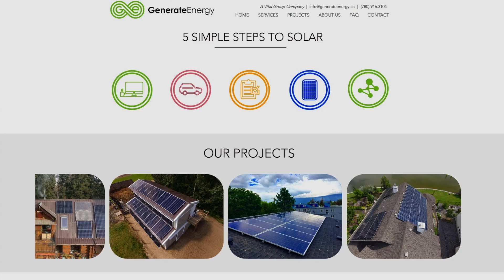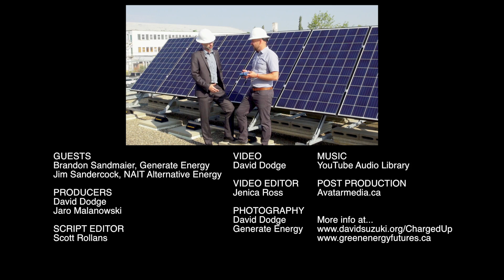202. Brandon Sandmaier - From Oilsands Heavy Duty Mechanic to Solar Company Owner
Faces of the New Energy Economy - This is Brandon Sandmaier who left a six-figure job in the oil industry to study Alternative Energy at NAIT. It wasn't easy, but he started a solar company even before graduating from NAIT.